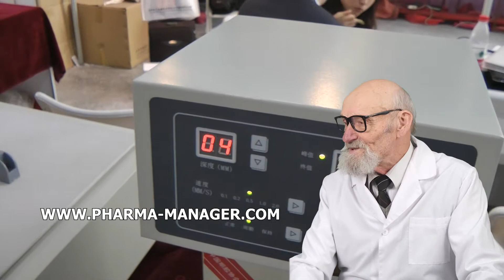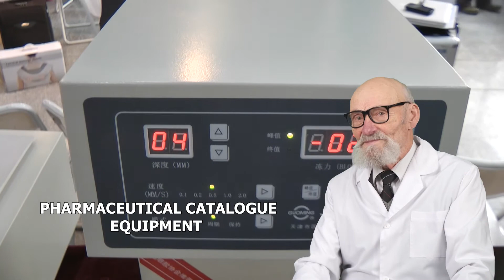PRODUCTION BLISTER START, GRANULATEUR À TAMBOUR, ÉQUIPEMENTS D'EMBALLAGE À USAGE